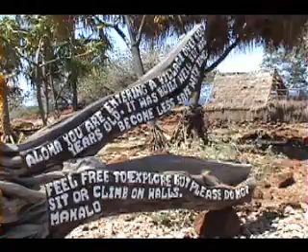Gems of Kohala: Archeology and Hiking at Lapakahi, HI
How did the Hawai'ians of olden time survive in such an inhospitable, barren wasteland as Kohala?  At Lapakahi (meaning "single ridge") State Historical Park you can walk through the partially --restored remains of a 600-year old Hawai'ian fishing village, Koai'e.

One must bear in mind that Kohala was not always the barren wasteland seen today.  Initially dryland forest, a thousand years ago or more the native Hawai'ians burned the forest to clear farmland for dryland crops such as sweet potato.  Primitive farming techniques, overpopulation, erosion from storms, lava flows and lack of irrigation water eventually desertified much of the previously forested coast.  With the coming of Europeans, over-grazing by cattle prevented the ecosystem from repairing itself once the native Hawai'ians had deserted it.

Contrary to what Park staff may tell you, snorkeling is both permissible and delightful in Koai'e Cove, adjacent to this site.

Admission is free, self-guided tour takes about 45 minutes.  Portable toilets, no water.